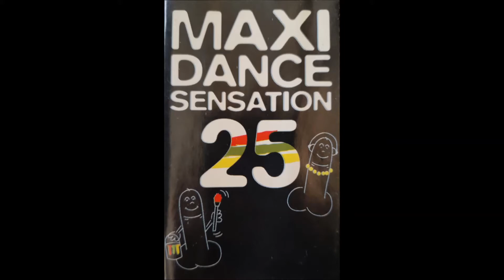Hobo feat. Muddy Waters - Hoochie Coochie Man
Hobo feat. Muddy Waters - Hoochie Coochie Man (1997)

The gypsy woman told my mother
Before I was born
I got a boy-child's comin'
He's gonna be a son-of-a-gun
He's gonna make pretty women's
Jump and shout
Then the world gonna know
What this all about

I got a black cat bone
I got a mojo too
I got John the Conqueror
I'm gonna mess with you
I'm gonna make you girls
Lead me by my hand
Then the world'll know
The hoochie-coochie man

On the seventh hour
On the seventh day
On the seventh mont
The seventh doctor say
"He was born for good luck
And that you see
I got seven hundred dollars
And don't you mess with me